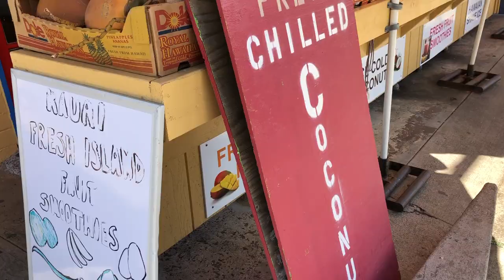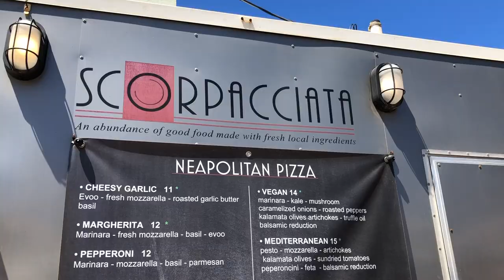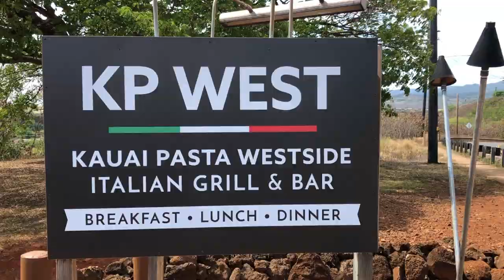BEST THINGS TO DO in KAUAI - Discover the ITALIAN EXCELLENCE in HAWAII ISLANDS (2019)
We are in Kauai "the Garden Island" of Hawaii. Learn the best things to do in Kauai, what are the best beaches, the must-see places, nature, culture and of course a lot of Italianness and much more.

Ciao da Fabio Massimo Bonini